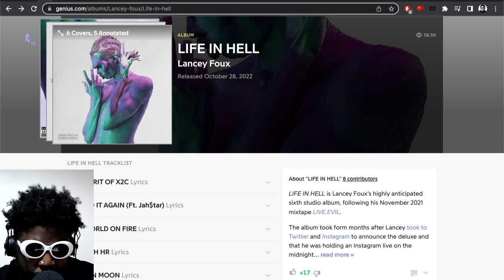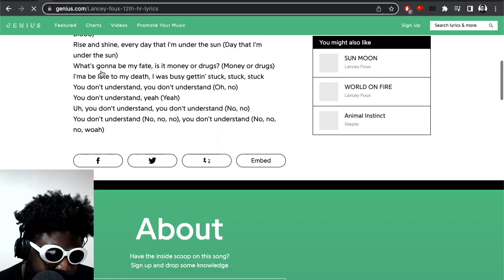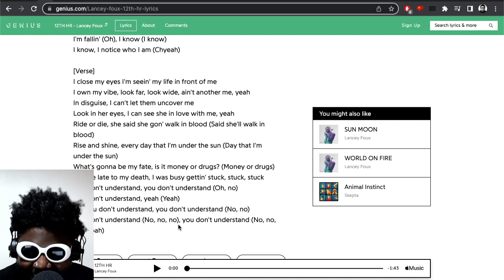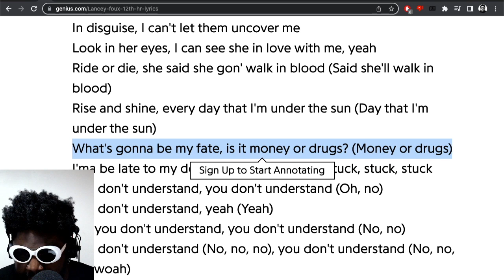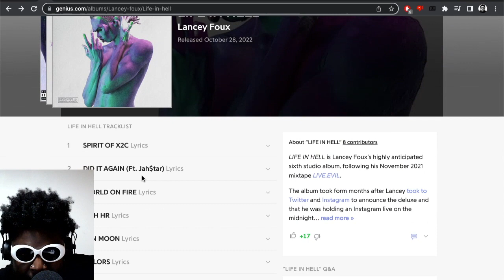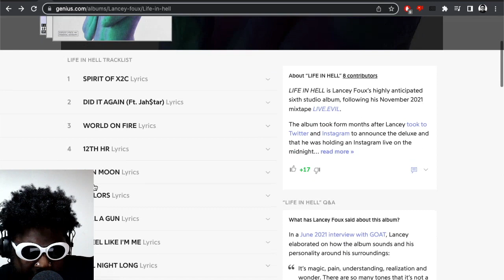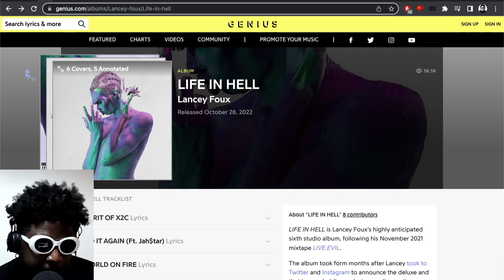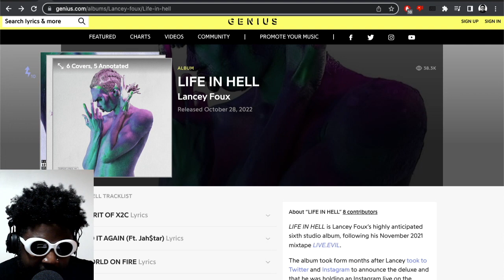THIS Is Why Lancey Faux's 'Life In Hell' Is Album of the Year...